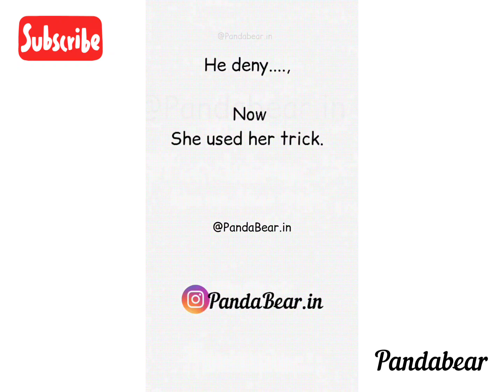Pandabear - A short Love Story ♥ | Peach Goma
Thanking you all for watching this cute video, hope you enjoyed it. Keep supporting and loving guys. ♥

Don't try to steal our contents.